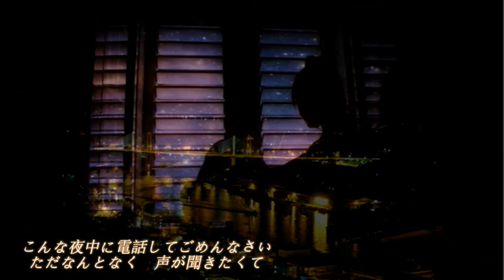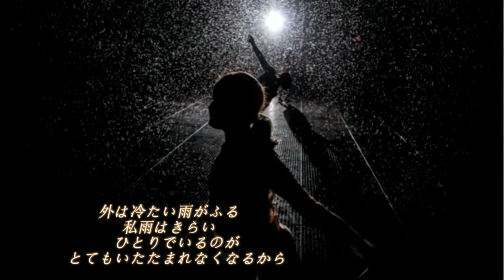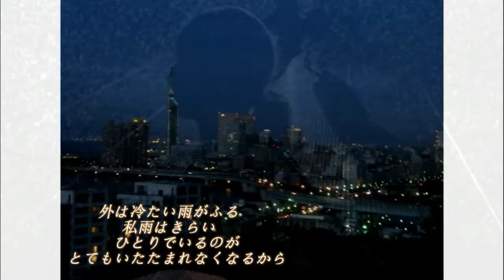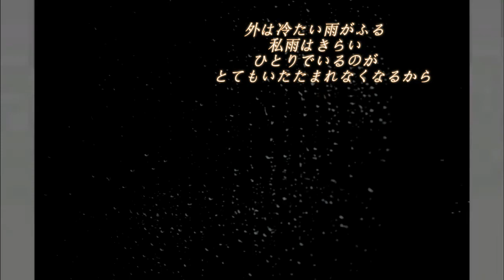Ｍidnight Ｌove Ｃall Ⅱ lyrics Cover by Tomoki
弾き語り・cover
１９８０年、南義孝さんのアルバム「MONTAGE」の中の１曲。
歌詞を付けてカバーしてみました。